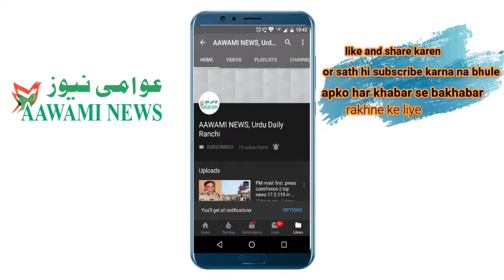Magribi Bengal mein barsat ne di dastak